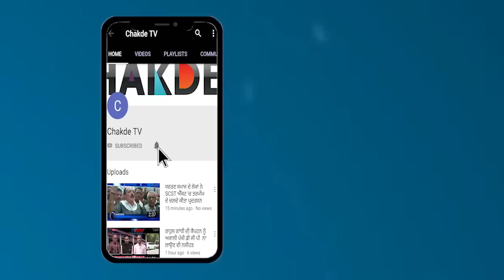ਨਸ਼ੇ ਦੇ ਦੈਂਤ ਨੇ ਨਿਗਲਿਆ 1 ਹੋਰ ਨੌਜਵਾਨ, ਉਜੜਿਆ 1 ਹੋਰ ਘਰ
ਸਿਰੰਜਾ ਖੌਭ-ਖੌਭ ਨੌਜਵਾਨ ਨੇ ਗਵਾਈ ਆਪਣੀ ਜਾਨ, ਪਰਿਵਾਰ ਬੇ-ਖ਼ਬਰ
ਨਸ਼ੇ ਦੇ ਦੈਂਤ ਨੇ ਨਿਗਲਿਆ ਇੱਕ ਹੋਰ ਨੌਜਵਾਨ, ਉਜੜਿਆ ਇੱਕ ਹੋਰ ਘਰ
ਪੰਜਾਬ ਦਾ ਨੌਜਵਾਨ ਚੜ੍ਹ ਰਿਹਾ ਸਰਕਾਰ ਦੀ ਨਾਕਾਮੀਆਂ ਦੀ ਬਲੀ